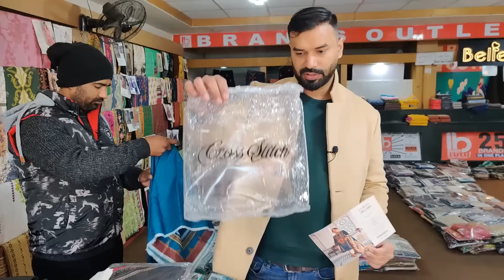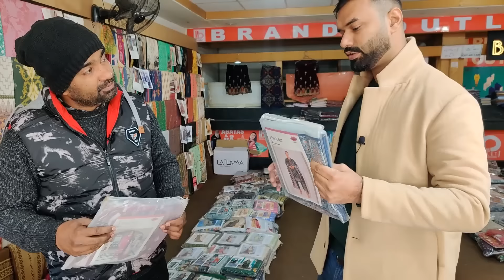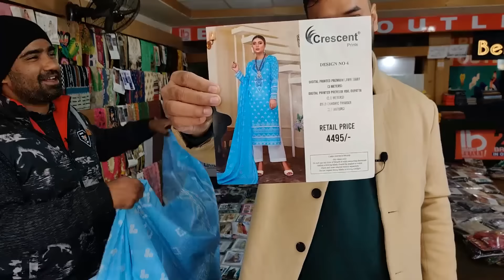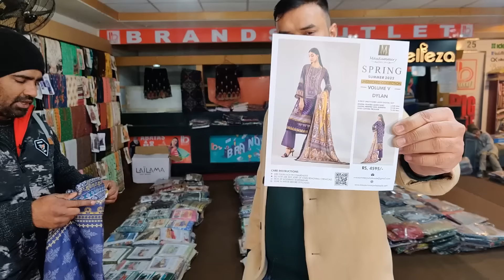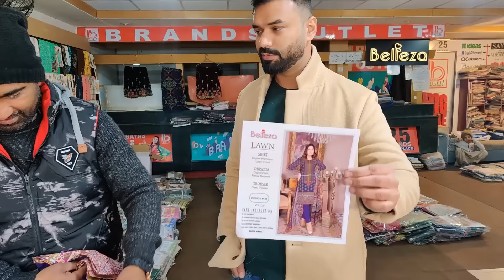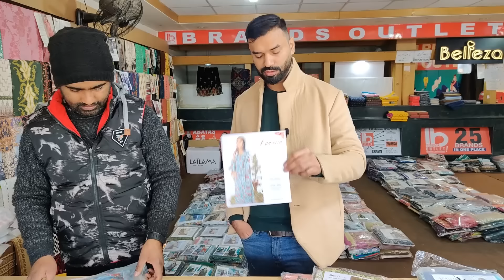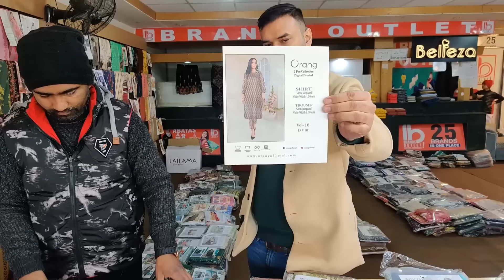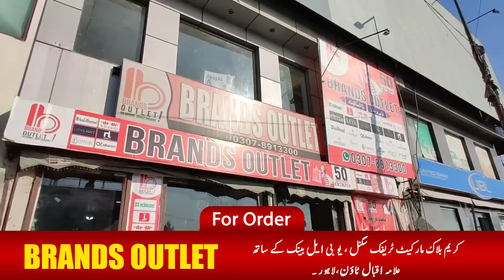95% off on original branded ladies suits and Shirts | Khaadi | Asim Jofa | Sapphire | Gul Ahmed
95% off on original branded ladies suits and Shirts | Khaadi | Asim Jofa | Sapphire | Gul Ahmed

business ideas
business
small business ideas in pakistan
online business
small business ideas
business talk
container market
Nishat
Khaadi
gul Ahmed
satrangi
bonanza
Maria B
Kesariya
sapphire
generation
warda
Anarkalli
Ichra Bazar
landa Bazar
Rang mahal
light house karachi
azam market
party wear